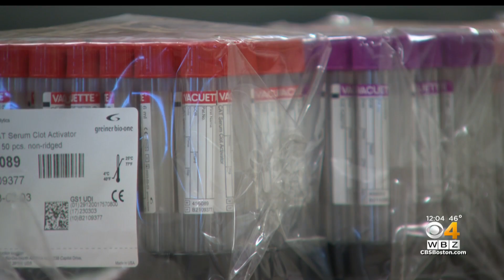Red Cross Sending Blood Donations From Massachusetts To Replenish Supply In Kentucky